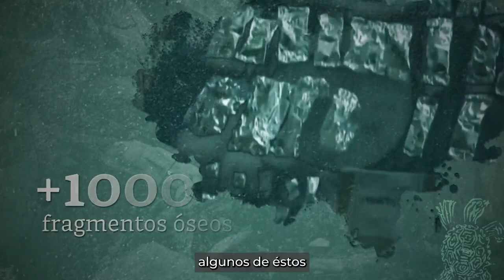RTGnoticias | Gobierno de México Persiste en la Búsqueda de Estudiantes - 16 de agosto de 2023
En un esfuerzo constante por cumplir con su compromiso asumido en 2018, el gobierno de México continúa con los trabajos para localizar a los estudiantes de Ayotzinapa desaparecidos los días 26 y 27 de septiembre de 2014.